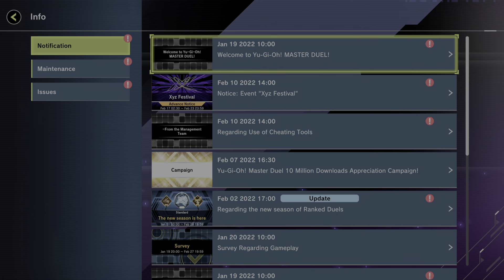Yu-Gi-Oh! Master Duel solo duel 1